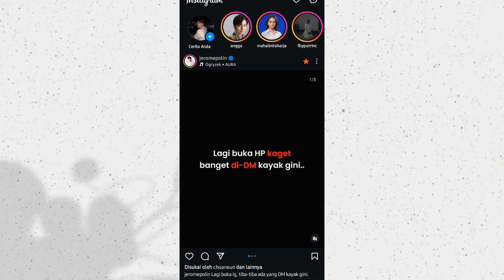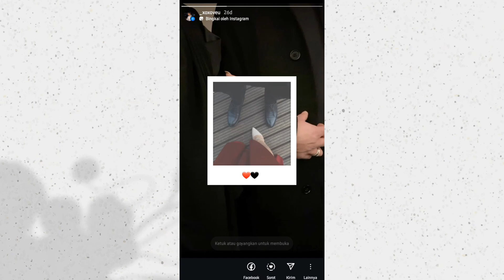Cara Menggunakan Fitur Bingkai Instagram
Bagaimana cara memakai bingkai di Instagram?
Cara Menggunakan Fitur Bingkai Instagram, Goyangkan HP-mu!
Pilih gambar yang ingin diunggah sebagai latar belakang. Setelahnya, ketuk ikon stiker di bagian pojok kanan atas. Pilih opsi 'Bingkai' atau 'Frame' Pilih gambar lain yang ingin dibingkai dan ditampilkan rahasia.